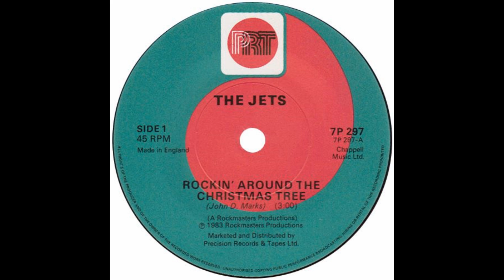Jets – “Rockin’ Around The Christmas Tree” (UK PRT) 1983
Written by Johnny Marks.

A number of groups have called themselves the Jets over the years. This particular trio of brothers are a UK based rockabilly band, who scored some hits in the early 80s; making #25 with “Yes Tonight Josephine” and #21 with “Love Makes The World Go Round”. The latter, produced by Stuart Colman, was a revival of a US hit for Perry Como in 1958.

“Rockin’ Around The Christmas Tree” was originally released by Brenda Lee in 1958. It first charted in the US in 1960 and in the UK in 1962.